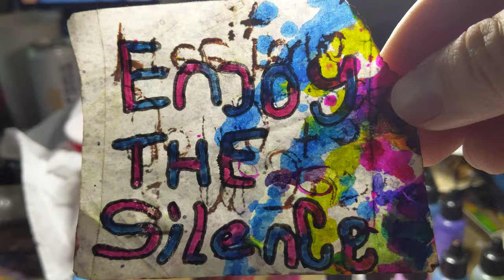Neurographic Outline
Neurographic Outline is a piece on a 5 inch by 7 inch canvas made using alcohol inks and a black fineliner posca paint pen.

I reached a point where I began slowing down because I started enjoying looking at it too much. You can see random faces, shapes, letters, etc..
It's similar to "outline every color" however since I spritzed it with alcohol before everything was dry it all blended together more than individual colors. Thus making great use of neurographic art.